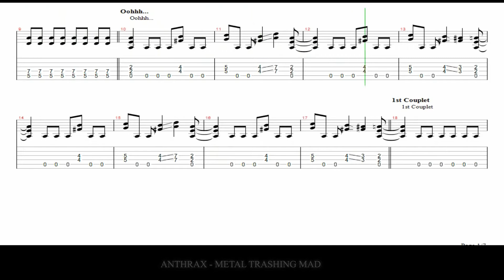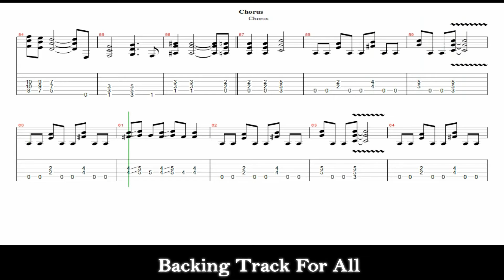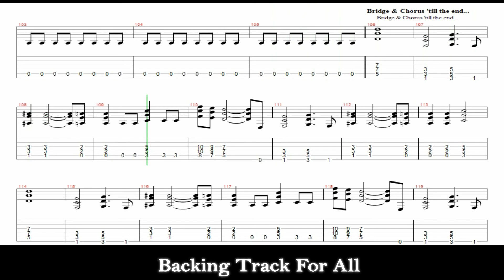ANTHRAX METAL THRASHING MAD (INTERATIVE GUITAR BACKING TRACK)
hola amigos hoy les comparto esta pista para aquellos guitarristas  que deseen  practicar sus canciones favoritas; en esta ocasion la grandiosa banda de  thrash metal Anthrax, Metal Thrashing Mad.Facilmente puedes visualizar la partitura en el video para que sea mas facil el aprendizaje.Disco en Afinacion estandar.

Hello friends, today I share this track for those guitarists who want to practice their favorite songs; this time the great thrash metal band Anthrax, Metal Thrashing Mad. You can easily view the score in the video to make learning easier. Disc in standard tuning.

If you want to make a donation (no matter the amount)
Si quieres Hacer Una Donacion (No importa el Monto)

My Gear:
berhinger uphoria um 2
M-audio Av30 Monitor
Controlador Axiom Mini32
PC HP 14-cm1049la
Cubase Elements
All rights correspond to their respective authors and composers.

Todos los derechos corresponden a sus respectivos autores y compositores.
Muchas gracias.